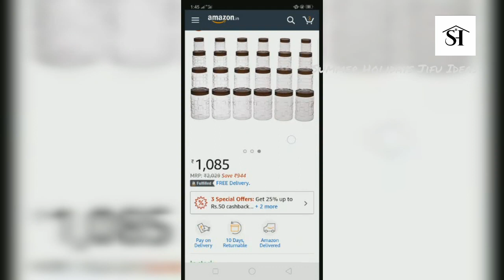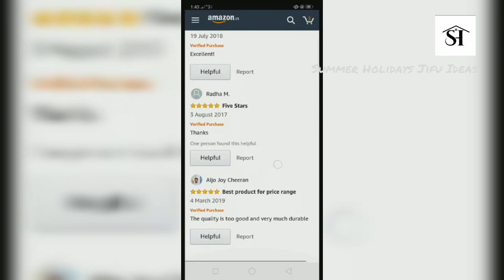Amazon Shopping || Steelo Plastic PET Container Set|| In Malayalam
Steelo Plastic PET Container Set, 24-Pieces, Maroon

Hiii 😍😍 I am back with another useful video.